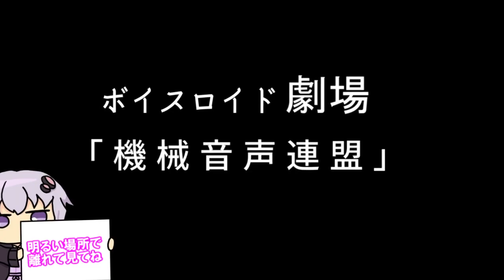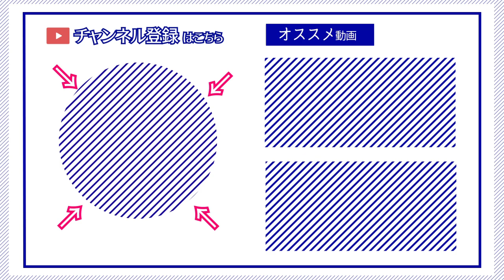【ゆかり先生劇場】ショートコント『機械音声連盟』（VOICEROID劇場）